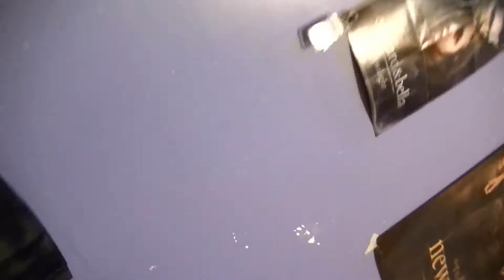I broke my gumball machine :'( *^VLOG^*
hey everyone so i feel like doing a vlog well cause i havent done one since a few months ago :O i know its insane! lol but so in this vlog i dont know its just me bassically talking about random things and making you guys laugh :) and i really hope you guys enjoy this video THUMBS UP! and also thankyou guys so much for subscribing me!